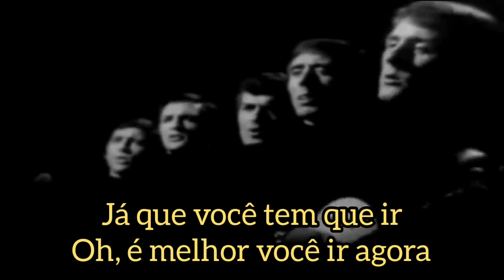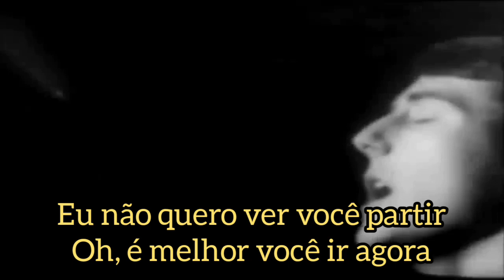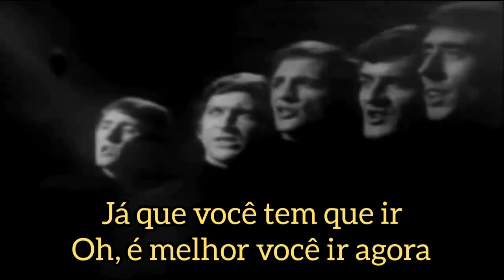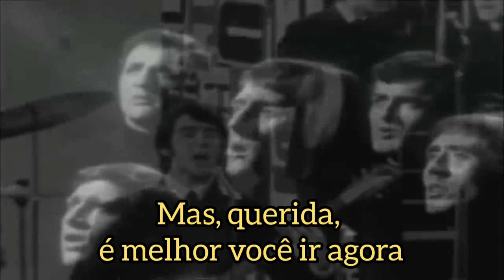The Moody Blues - Go Now! - Tradução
Na época em que o single foi lançado, ele estava sendo promovido na televisão com um dos primeiros filmes promocionais feitos sob medida na era pop, produzido e dirigido por seu co-empresário Alex Wharton (pai do DJ Sonny Wharton). A canção alcançou o primeiro lugar no UK Singles Chart no final de janeiro de 1965. Nos EUA, "Go Now!" não entrou na Billboard Hot 100 até meados de fevereiro de 1965; alcançou a 10ª posição e a 2ª posição no Canadá A Billboard descreveu a música como tendo uma "batida rara" e "interessante suporte para piano tipo gospel. "Os próximos sucessos nas paradas de The Moody Blues foram "Nights in White Satin" e "Terça-feira à tarde" em 1968.

Em uma entrevista de 2018 com o autor Robert Rodriguez no podcast "Something About the Beatles", o engenheiro do White Album Chris Thomas lembrou que "no estilo do Moody Blues' versão de "Go Now!". Long Long Long pediu-lhe para adicionar uma parte de piano à música dos Beatles "George Harrison

O crítico do Ultimate Classic Rock Nick DeRiso classificou-o como o álbum Moody Blues'. melhor música, dizendo que "a versão escaldante de Laine sobre esta antiga faixa de Bessie Banks é tão emocionalmente emocionante quanto importante para a carreira." O crítico de Classic Rock Malcolm Dome classificou-o como o álbum Moody Blues'. décima melhor música, dizendo que é "cativante, mas também calmamente complexa".